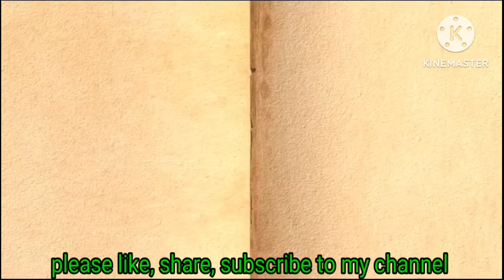how to assemble a coal injector / RALF - rotary air lock feeder check clearance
how to assemble a coal injector
rotary airlock valve
rotary air lock valve
rotary air lock
tips before buying rotary air lock
rotary airlock feeder working principle
rotary airlock feeder
rotary airlock valve clearence
rotary airlock valve axial and radial clearence
coal ingector roter
how a rotary valve works
how rotary airlock valve works
evergreen coal injector
15ton coal injector
coal injector
dri coal injector
rotary feeder